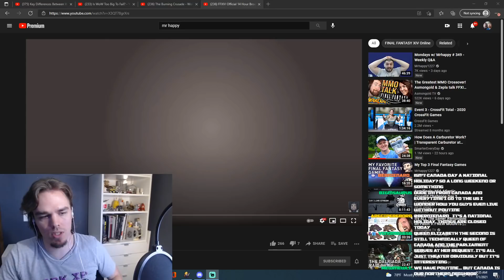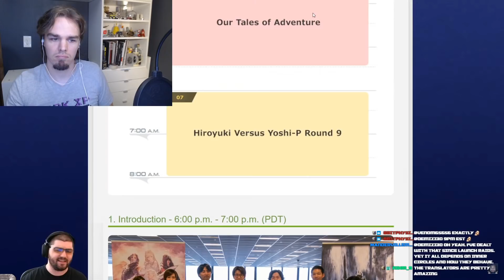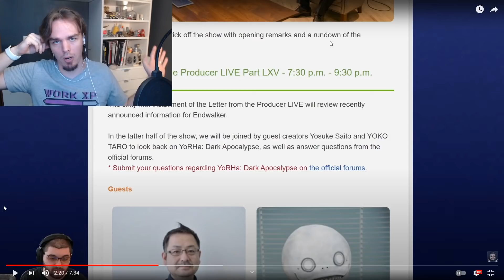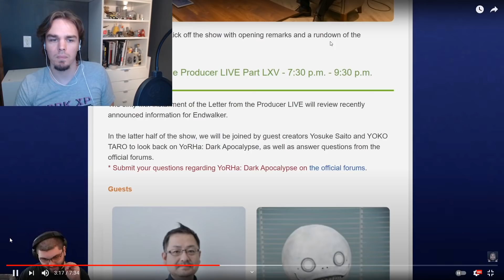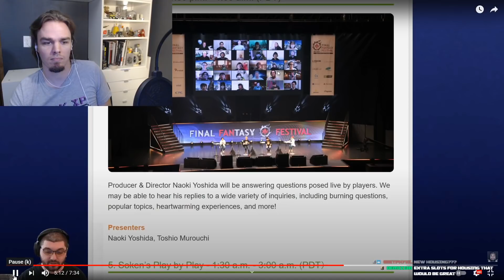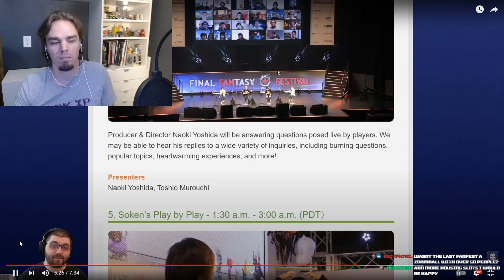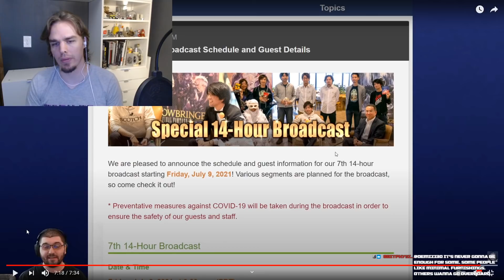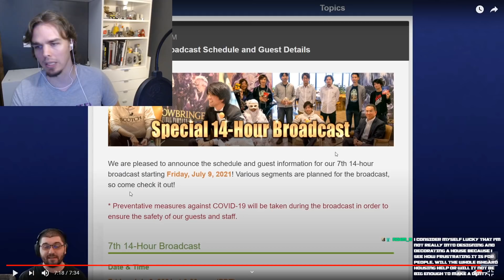and July 9th's 14 Hour Broadcast | Gaming Kinda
💖Follow on Twitch (M-F 8AM-2PM)